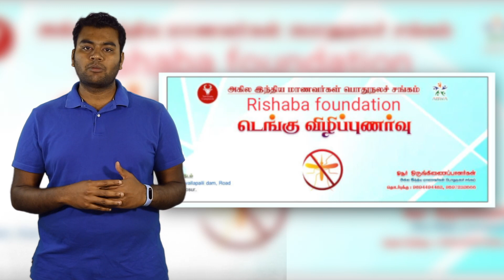Working Women Achiever Awards 2019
Ms. Thirumnagai - Phoenix Institute of Fashion Technology Hosur, got  the Working Women Achiever Award 2019in Rock Star category, from Ooruni Foundation.Chennai.